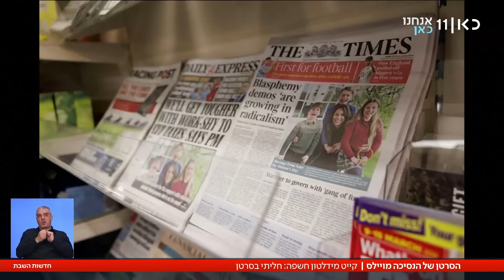לאחר היעדרות מעוררת שאלות, הנסיכה קייט חשפה: "חליתי בסרטן"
כאן חדשות | אחרי היעדרות ממושכת מהעין הציבורית, הודתה הנסיכה מוויילס, קייט מידלטון, שהיא חולה בסרטן ושהיא מקבלת טיפולים כימותרפיים. החדשות שמסעירות את הממלכה הבריטית – ואת העולם כולו. הכתבה של ערן סיקורל, מתוך חדשות השבת 23.03.24